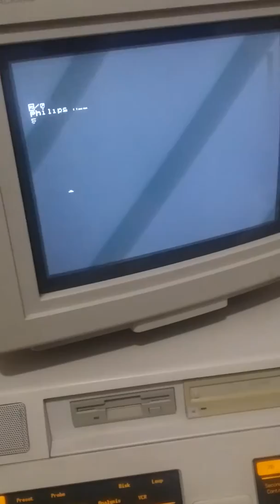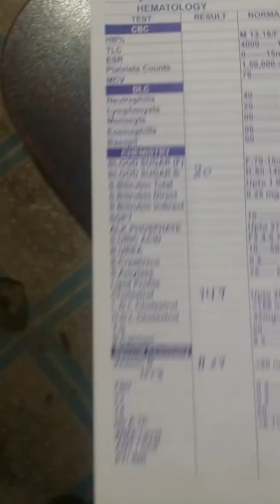If we ask job of the pt then no need to adv treament for heart diseases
This is 22yrs female  on treatment for  heart diseases while pt heart is normal  and pt with severe vitamin d deficient.  Pt  was on  heart disease treatmnt  for 18 yrs    uuuf   Allah